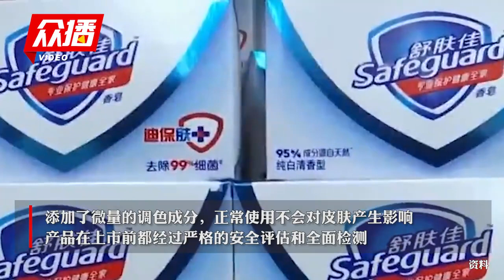舒肤佳回应香皂含荧光剂：正常使用不会对皮肤产生影响